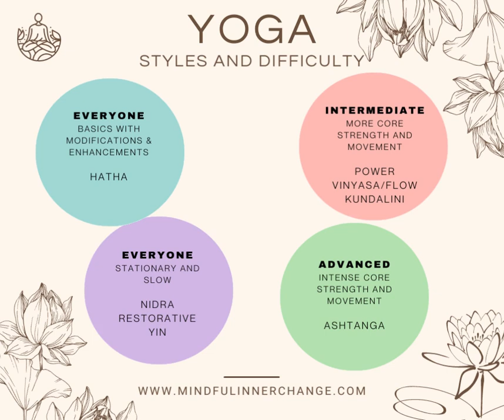Types of Yoga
There are many different types of yoga with specific purposes. 🧘🏻‍♀️
This list includes many types but not all in existence.
This week I will explain several of the practices, so look for a post each day! 👀